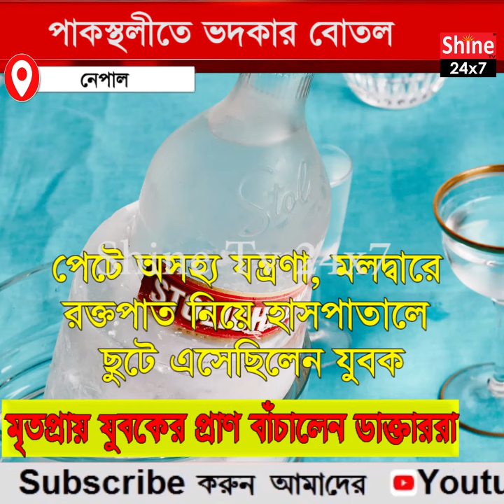মাতাল বন্ধু মলদ্বার দিয়ে Vodka-র বোতল ঢুকিয়ে দেয়! সেই মৃতপ্রায় যুবকের প্রাণ বাঁচালেন ডাক্তাররা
মাতাল বন্ধু মলদ্বার দিয়ে Vodka-র বোতল ঢুকিয়ে দেয়! সেই মৃতপ্রায় যুবকের প্রাণ বাঁচালেন ডাক্তাররা। দেখুন সেই ভিডিও